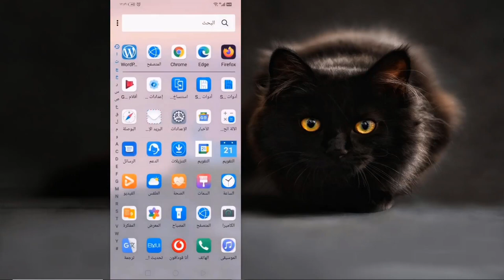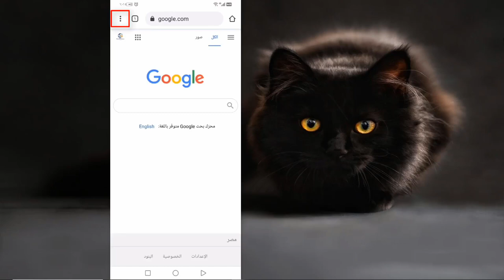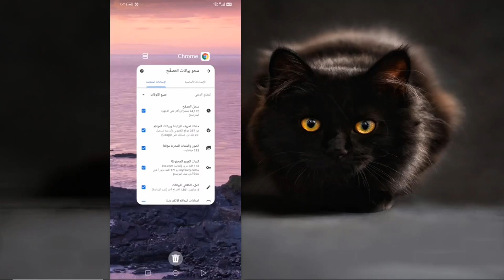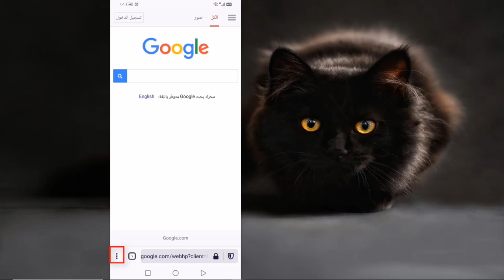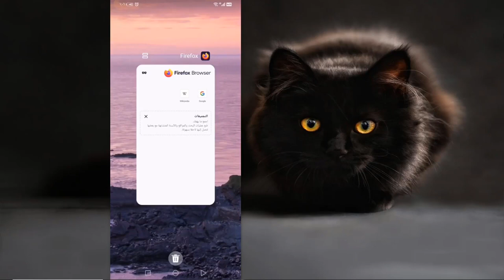How to clear browsing data on mobile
The browser that you use on the mobile records all your activity on it, and it is easy for anyone to track this activity by displaying the history and cookies of the browser.

But don't worry, in this video we will learn how to delete the browsing data recorded on the mobile for the default browser, Google Chrome browser, Microsoft Edge browser and Firefox browser.